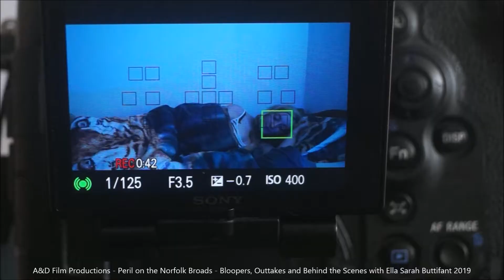Inside the sheets: FILMING A BEDROOM SCENE | A&D Film Studios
SHE REVEALS MORE THAN PLANNED...
INNOCENTLY REVEALING MORE - Behind the Scenes on "PERIL ON THE NORFOLK BROADS".

🚀 Wanting to use miniatures in your creative projects?